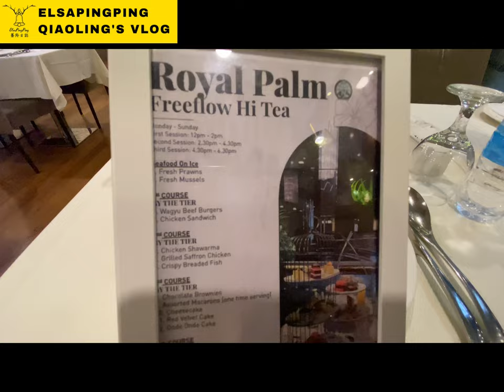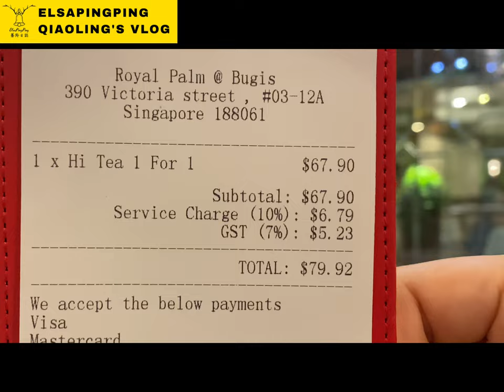Worst experience in Royal Palm High Tea 如果不是買一送一我不會想去吃的馬來清真下午茶 | ElsaPingPing蕎羚日誌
所在地點： Golden Landmark Shopping Centre
地址： 390 Victoria St, #03-12A, Singapore 188061
非常糟糕下午茶的體驗，上菜慢，限時用餐兩小時，免費黑胡椒螃蟹沒有入味且送的螃蟹肉質太軟又肉少，真懷疑店家故意送螃蟹是為了耗你吃飯時間，免費螃蟹只到六月底，除了主餐每樣餐點送來時是兩人份以外，甜點送上來只有一份，當我們要求直接送來兩份時卻得到要我們這個吃完再送過來的回應，我直接告訴他我們可以吃很快，真的我們拍照加拍影片加吃完甜點，兩個人用不到五分鐘時間，而第二人份送來卻讓我們等了25分鐘，真的不誇張，還要收服務費10%及7% GST，兩個人共80元SGD, 我覺得很不值得，沒有物超所值的感覺，要不是買一送一，我不會來用餐。所以整個餐廳只有三桌馬來人、一桌印度人，只有我們一桌華人，當我們要離開時來了兩個華人女生，我直接告訴他們他們上菜很慢所以你們要把握吃飯時間。

Very bad afternoon tea experience, slow serving, limited time for two hours, free black pepper crabs are not tasty and the crab meat is too soft and don’t have lots meat, I really doubt that the store deliberately sends crabs to waste your meal time, free crabs only serve until the end of June. Except for the main meal have two server for two person, the others dessert was only serve one pice. When we asked to have two right now, we got a response that we should be delivered after eating, I told directly we can finish soon. It’s true, we took photos, videos and have desserts, it’s only took our less than five minutes, but the second server coming so slow we wait for 25 minutes. It’s not an exaggeration.  There is a service charge of 10% and 7% GST, and a total of 80 SGD for two people. I don’t think it’s worth it.  So there are only three tables of Malays, one table of Indians, and only one table of Chinese. When we were about to leave, there were two Chinese girls, and I told them directly that they served very slowly, so you have to grasp the meal time.